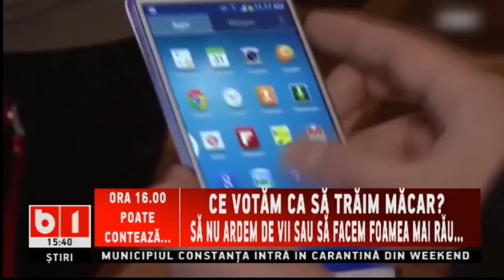5G: Franta data in judecata pentru eliminarea producatorilor chinezi_Stiri b1_19 noiembrie 2020